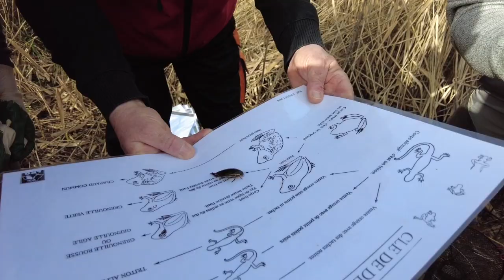🍀 Tuto Nature du JHM : Les petites bêtes de la mare / La biodiversité des zones humides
A l'occasion de la journée mondiale des zones humides qui se tient chaque année le 24 février, Le JHM vous propose de suivre une animation nature organisée par la Ligue de protection des oiseaux (LPO) et l'Office français de la biodiversité (OFB). Rendez-vous aux abords du lac du Der, côté Marne, à la Maison de la réserve. Les participants ont pu découvrir deux mares artificielles créées pour protéger la biodiversité animale et végétale. De nombreux insectes et amphibiens y résident. Ce jour-là, les visiteurs ont pu observer un triton, un dyptique et une petite grenouille.
La deuxième partie de l'animation était consacrée à une explication des bons gestes pour entretenir une mare, notamment comment éviter son comblement.